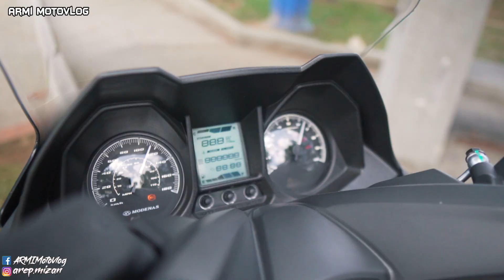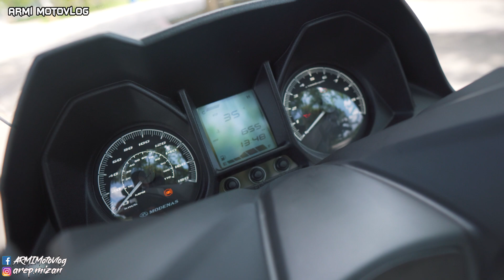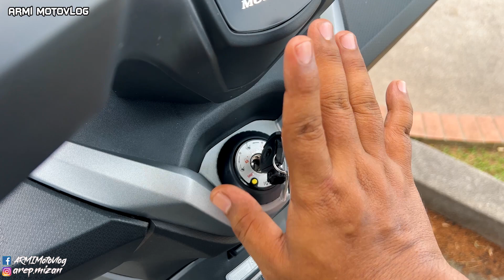BESAR DAN PANJANG | MODENAS ELEGAN 250 EX WALK AROUND & SPECS REVIEW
BELI WIRELESS MICROPHONE UNTUK IPHONE/ANDROID KAT SINI;

MODENAS ELEGAN 250 EX TERBARU

MOTOVLOG 295 | BESAR DAN PANJANG | MODENAS ELEGAN 250 EX

FAQ

NAK BELI BARANG ESPADA YANG AKU PAKAI?

NAK BELI BARANG RK TAKASAGO CHAIN YANG AKU PAKAI

NAK PAKAI PHONE HOLDER MACAM AKU?